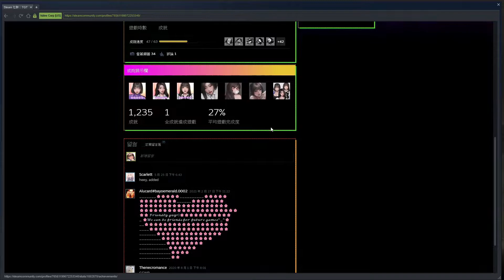【DBD】療養院 遇到- 外掛 - 韓國人??? 2022-08-26 09-54-40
【DBD】護士 療養院
遇到外掛韓國人
ㄊㄇ逼 ==

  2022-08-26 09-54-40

- DBD - Dead by daylight - 黎明死線 - 黎明杀机
- デッド バイ デイライト - 데드바이데이라이트